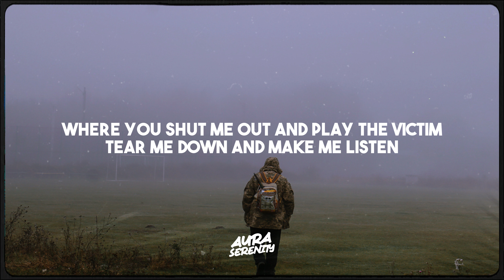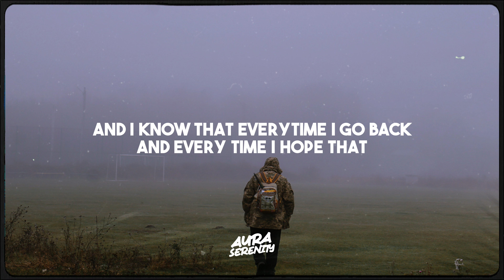Sarcastic Sounds - Better Half (Lyrics)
💔 Sad Songs, Lo-Fi, Indie, Heartbreak, Emotional, Acoustic, Chill, Deep, Soulful, Gloomy, Moody, Nostalgic, Bittersweet, Sorrowful, Experimental, Slow Tempo, Soft Melodies. Immerse yourself in a captivating blend of genres that explore the depths of sadness, from introspective indie tunes to soothing melodies that resonate with your emotions.

Join us on this musical journey with 🎶 sarcastic sounds - better half lyrics! Unleash your musical AURA.✨ Don't forget to use the hashtag auraserenity to share your experience. 🎧🌟